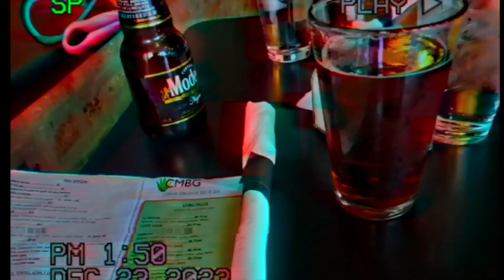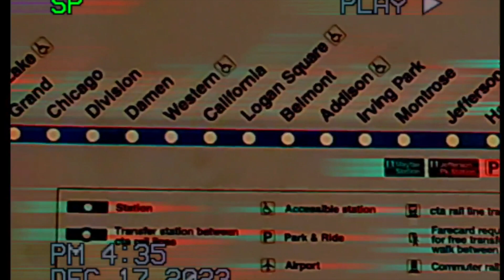allen ginnett - thegoodlifeissimple [music video]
prod. VIK